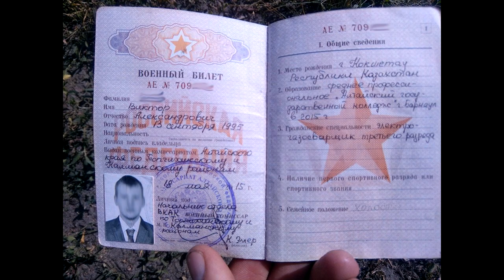🐜"Тараканы" всё лезут в Украину...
Русский мир не остановить. Он просачивается и неустанно пробирается в Украину. Ползучие нашествие орды продолжается ...